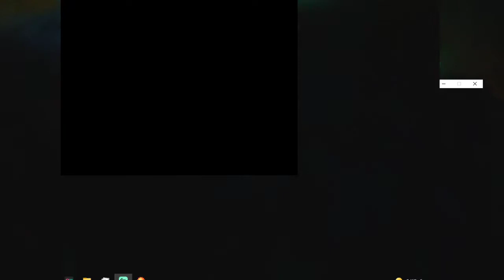ADHDMAN Plays Pokémon Insurgence Part 22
This is a Pokémon Fangame! It is made with RPG Maker!
Which is also the Wiki for the game!
If you want to play it on Android use the Joiplay emulator in the App Store.

Post Your Playthrough's, Screenshots or talk to others about fangames!

Created by 1ofthe4rocketbros and thesuzerain and plenty of others!
Pokémon Insurgence is a fan-made Pokémon Essentials based game with thousands of players! The game includes such features as new custom mega evolutions, An entire new region to explore and a full online trading system.